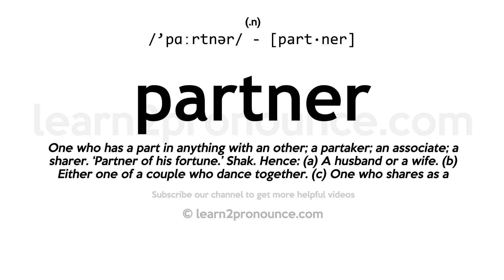Pronunciation of Partner | Definition of Partner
Partner pronunciation | How to pronounce Partner in English?
/`pɑːrtnər/
Meaning of Partner | What is Partner?
(1) (noun) a person`s partner in marriage; (2) (noun) an associate in an activity or endeavor or sphere of common interest; (3) (verb) act as a partner; (4) (noun) a person who is a member of a partnership; (5) (verb) provide with a partner;
What is Partner | Partner meaning and definition?